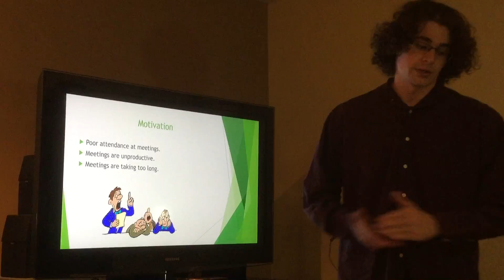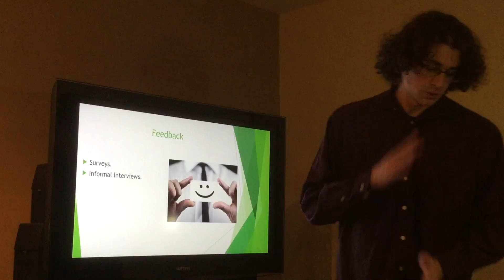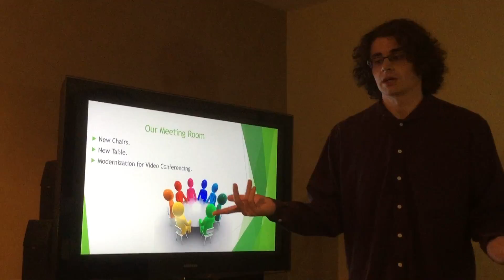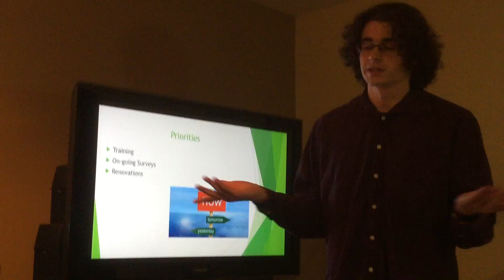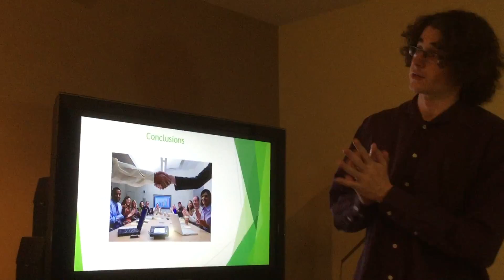Presentation on Meeting Productivity